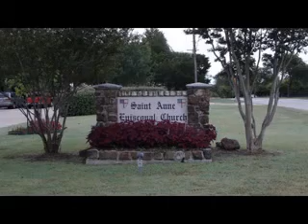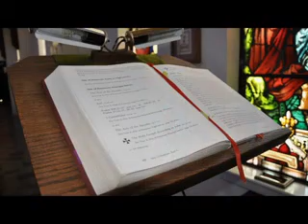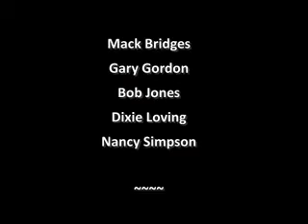Saint Anne Episcopal Church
This slideshow is a photo tour of the worship space and grounds of Saint Anne Episcopal Church in DeSoto, Texas.